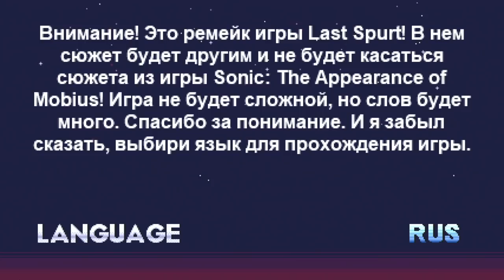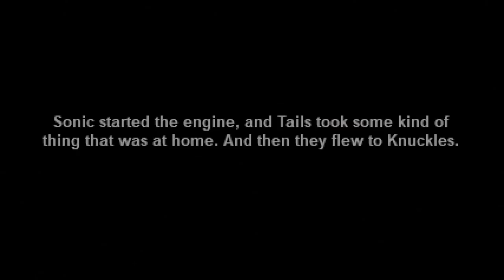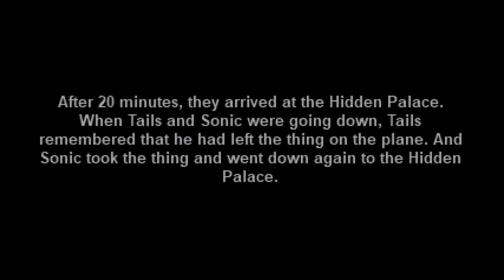I start 2022 by using my game breaking powers on Sonic.exe : Last Spurt Remastered.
UNLIMITED POWER!